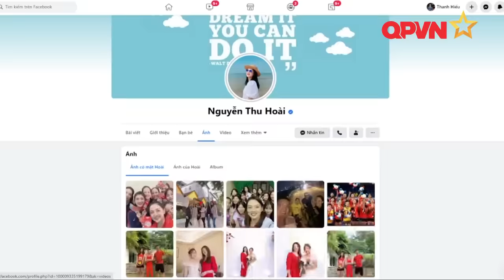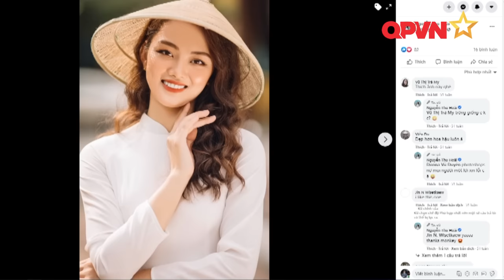Hoa khôi bóng chuyền Nguyễn Thu Hoài - Tài sắc vẹn toàn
Không chỉ có vẻ đẹp vạn người mê, Nguyễn Thu Hoài còn khẳng định mình bằng tài năng trên sân bóng